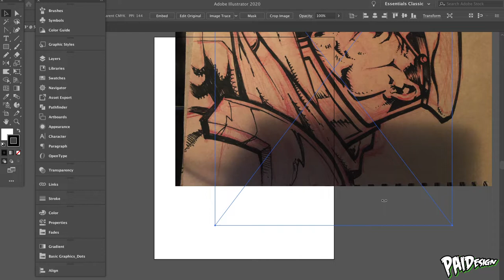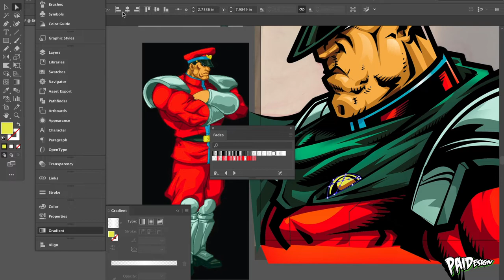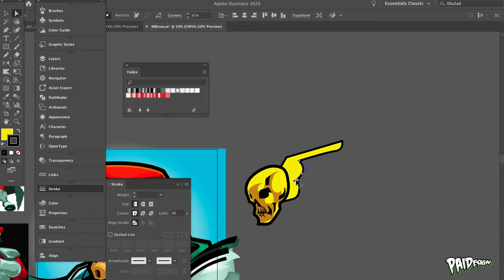Art on the Go! ... Train! Hyperlapse video of how I made Vector art on 4 train rides with my laptop!